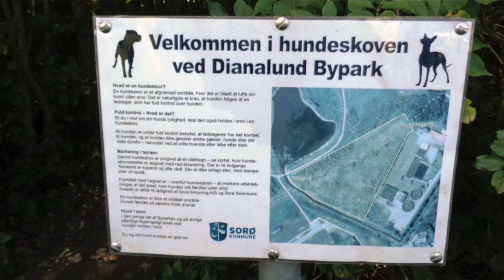God jul og godt nytår fra DUR - 2016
Året der er gået i Dianalund Udviklings Råd 2016